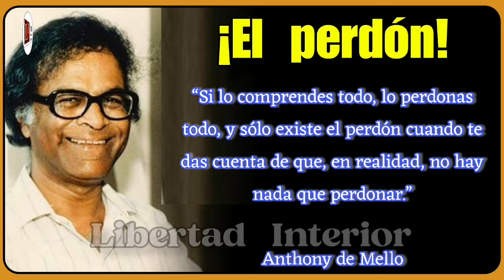✅¡La Magia del Perdón!